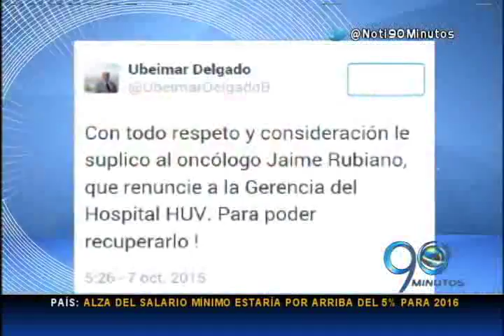Octubre 7 de 2015 Jaime Rubiano asegura que regresará a ocupar su cargo como director del HUV